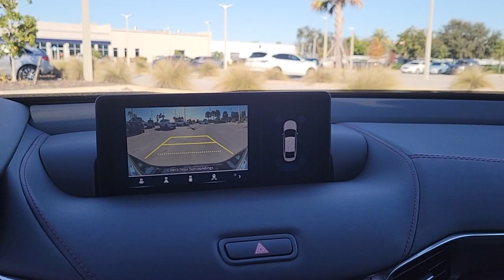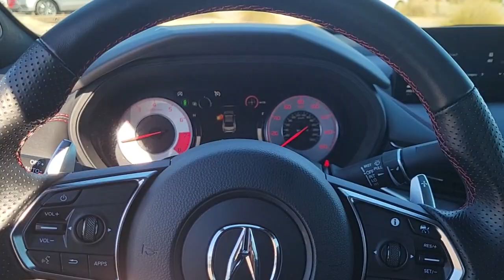2022 Acura TLX Clearwater, Tampa, St. Petersburg, Palm Harbor, Largo, FL NA001393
Majestic Black Pearl Used 2022 Acura TLX A-Spec Package available in Clearwater, Florida at Crown Acura. Servicing the Tampa, St. Petersburg, Palm Harbor, Largo, FL area.
2022 Acura TLX A-Spec Package - Stock#: NA001393 - VIN#: 19UUB5F56NA001393

Crown Acura
18911 US Hwy 19 N

CARFAX One-Owner. Clean CARFAX.brbr22/30 City/Highway MPGbrbrMajestic Black Pearl 2022 Acura TLX A-Spec PackagebrbrbrCALL OR TEXT THE GENERAL MANAGER DARREN HUTCHINSON DIRECTLY AT . All prices plus sales tax tag and titling and dealer service fee of $999.00 which represents cost and profits to the selling dealer for items such as cleaning inspecting adjusting new vehicles and preparing documents related to the sale.
Navigation system: Acura Navigation System with 3D View|17 Speakers|AM/FM radio: SiriusXM|Premium audio system: Acura/ELS Surround|Radio data system|Radio: ELS Studio 3D Premium Audio System|Air Conditioning|Automatic temperature control|Front dual zone A/C|HVAC memory|Rear window defroster|Memory seat|Power driver seat|Power steering|Power windows|Remote keyless entry|Steering wheel mounted audio controls|Four wheel independent suspension|Speed-sensing steering|Traction control|4-Wheel Disc Brakes|ABS brakes|Anti-whiplash front head restraints|Dual front impact airbags|Dual front side impact airbags|Emergency communication system: AcuraLink|Front anti-roll bar|Knee airbag|Low tire pressure warning|Occupant sensing airbag|Overhead airbag|Rear anti-roll bar|Power moonroof|Brake assist|Electronic Stability Control|Lane departure: Lane Keeping Assist System (LKAS) active|Exterior Parking Camera Rear|Auto High-beam Headlights|Delay-off headlights|Front fog lights|Panic alarm|Security system|Speed control|Bumpers: body-color|Heated door mirrors|Power door mirrors|Spoiler|Turn signal indicator mirrors|Acura Navigation System w/3D View|Apple CarPlay/Android Auto|Auto-dimming Rear-View mirror|Compass|Driver door bin|Driver vanity mirror|Front reading lights|Garage door transmitter: HomeLink|Heated & Ventilated Front Sport Seats|Illuminated entry|Leather steering wheel|Outside temperature display|Overhead console|Passenger vanity mirror|Rear reading lights|Rear seat center armrest|Sport steering wheel|Tachometer|Telescoping steering wheel|Tilt steering wheel|Trip computer|Front Bucket Seats|Heated front seats|Power passenger seat|Prem Perf Milano & Ultrasuede Trimmed Interior|Split folding rear seat|Ventilated front seats|Front Center Armrest w/Storage|Passenger door bin|20 GLOSS BLACK Alloy wheels|Wheels: 19 x 8.5 Shark Gray Interwoven|Speed-Sensitive Wipers|Variably intermittent wipers|RECENT OIL CHANGE|PASSED DEALER INSPECTION|FRESHLY DETAILED